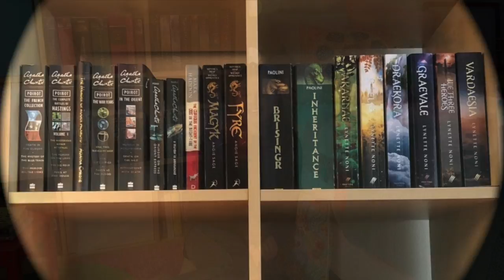How to Bee (by Bren MacDibble)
In this video, I am reviewing the book "How to Bee" by Bren MacDibble. It's a fascinating story that explores a world where bees have become extinct and children try out to be selected to take on the bees' important role of pollinating flowers... only the best and quickest tree climbers will be selected... To ge t your very own copy of this amazing story, copy and paste the following link into you browser